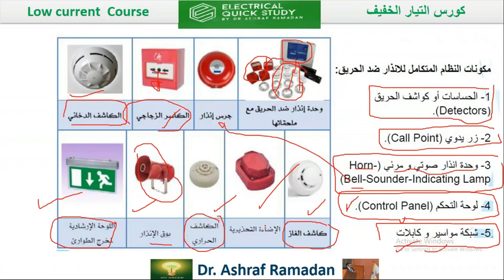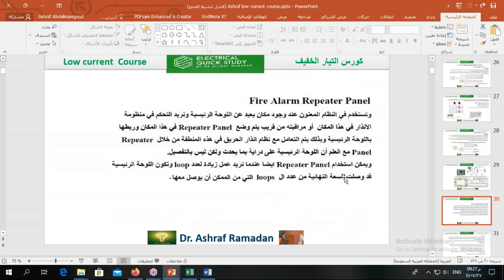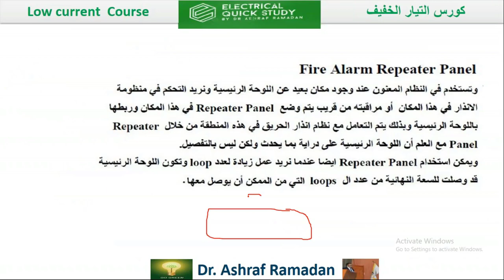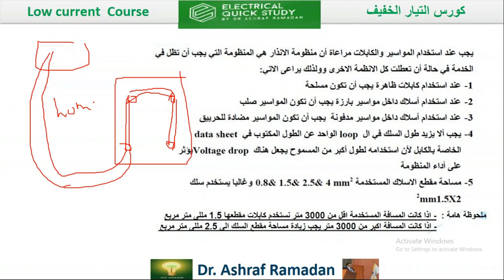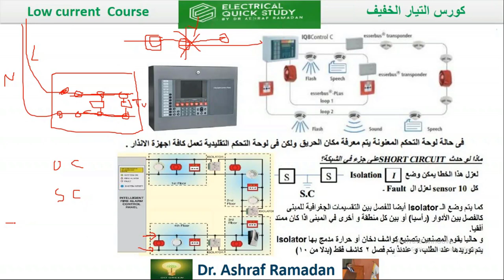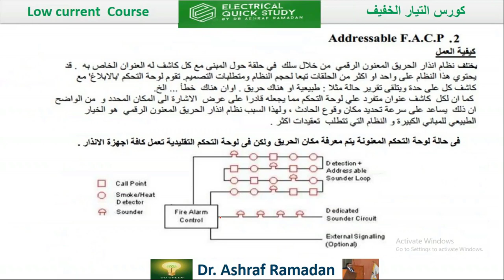اسئلة تدور فى عقلك عن نظام انذار الحريق Fire Alarm System part 2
الفيديو عبارة عن اسئلة من الدارسين  عن نظام انذار االحريق واجيب عليها
واتمنى من الله السداد والتوفيق للجميع
دمتم بخير

▶ الاستفسار  عن اى معلومه 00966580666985